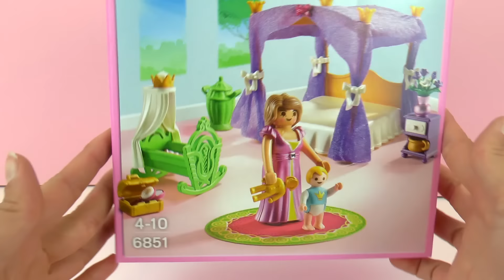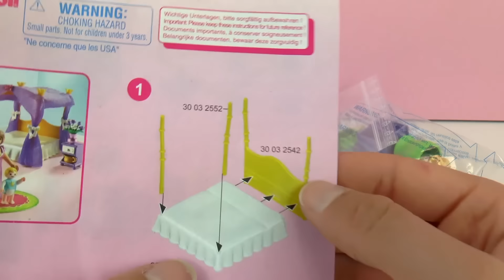Playmobil Princess Himmlisches Schlafzimmer 6851 | Zimmer mit Himmelbett und Babybett für Königin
Playmobil Princess Himmlisches Schlafzimmer 6851 | Zimmer mit Himmelbett und Babybett für Königin und Prinzessin

6633